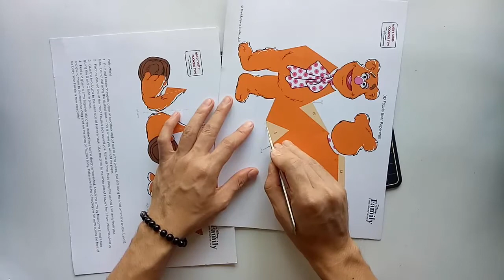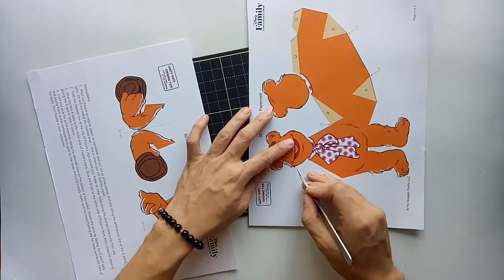How to Make Paper Fozzie-3d-Standie-Printables- | papercraft 99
- If you like the video and wanna see more?